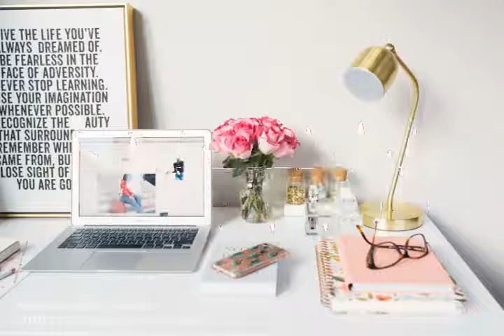113 - Tu oficina en un bolsillo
Si te preguntas como puedes llevar tu oficina en un bolsillo, la respuesta la encontrarás en un Live USB con persistencia de datos. Una solución sencilla.